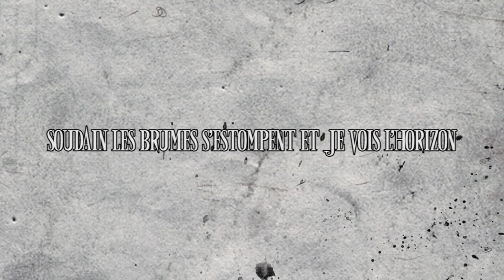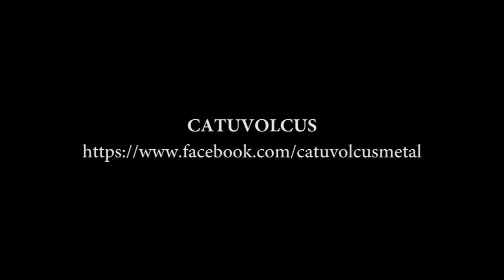CATUVOLCUS - Voyageurs des Brumes Pt. I & II (OFFICIAL LYRIC VIDEO)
'VOYAGEURS DES BRUMES PT. I & II', from CATUVOLCUS' VOYAGEURS DE L'AUBE.

Feat. Joel Violette (Thrawsunblat, Woods of Ypres) on clean vocals.

VOYAGEURS DE L'AUBE is out now via Deathbound Records.

© Catuvolcus & Deathbound Records. October 2013.

Created by Alex Deleon Cativo